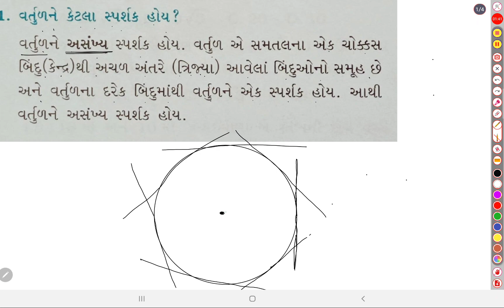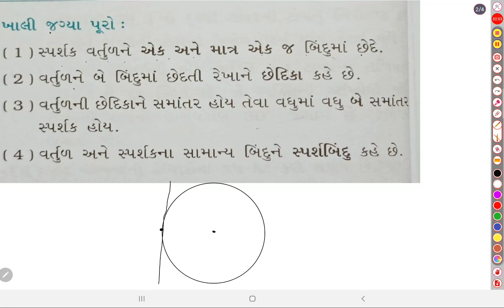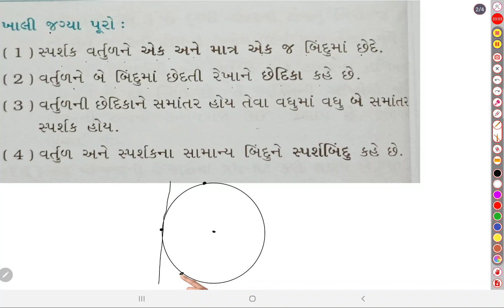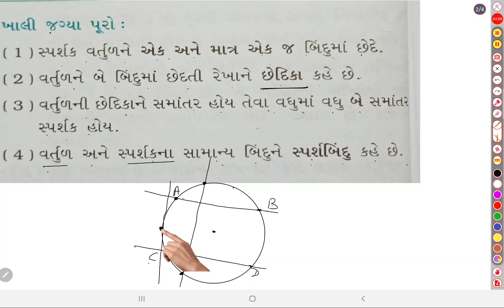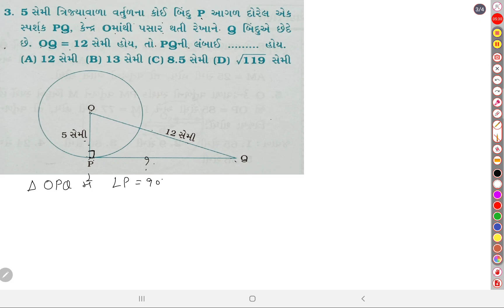गणित कक्षा 10 10.1